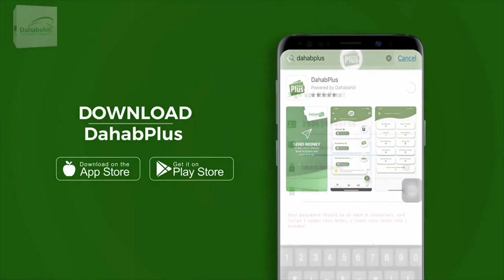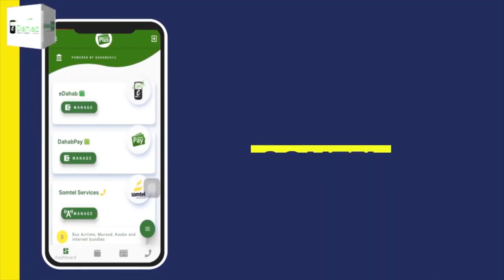Madaxweyne kuxigeenka JSL oo golaha wakiilada kala wareegay 50,000 Dollar oo Abaaraha loo qoondeeyey